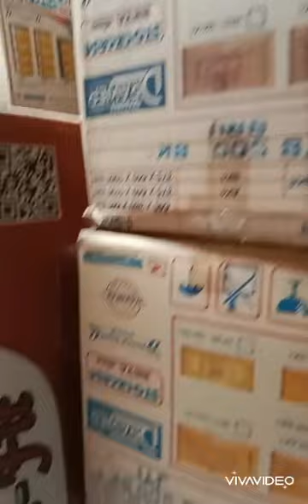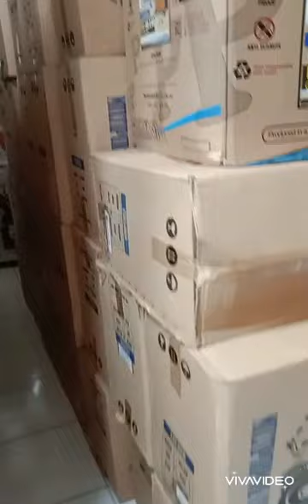LIAT LIAT BARANG FURNITURE DI TOKO SINAR NIECHAN FURNITURE#sinarniechanfurniture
PROMO
SINAR NIECHAN FURNITURE
BURUAN MAMPIR YA

TOKO TERBESAR
TOKO TERLENGKAP
TOKO TERMURAH
SE PURWAKARTA

KEPERCAYAAN ANDA SANGAT PENTING BAGI KAMI DALAM MENJALANKAN SETIAP TRANSAKSI INI
TERIMA KASIH

BISA COD
BISA KREDIT
BISA BAYAR PAKAI KARTU
BISA ONLINE SHOPPE TOKOPEDIA

FREE ONGKIR SEPURWAKARTA